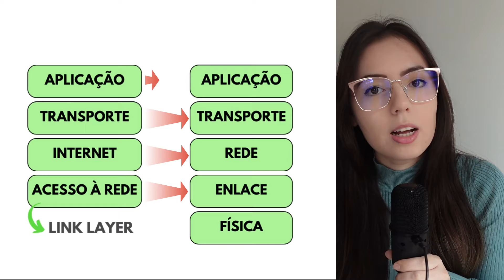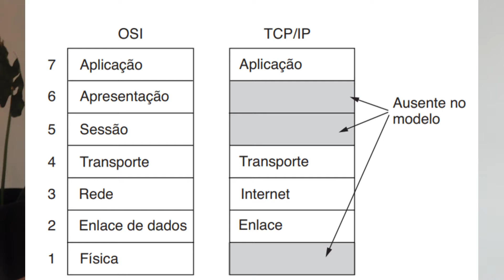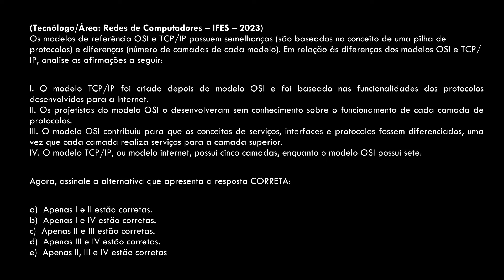Quantas camadas tem o TCP/IP? Entenda se a camada física é ou não uma camada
Você já se perguntou sobre as camadas do TCP/IP e se são realmente 4 ou 5? Nesse vídeo vamos resolver essa história e entender de uma vez o motivo dessa confusão toda.

O que você vai descobrir neste vídeo:
A história por trás das camadas no TCP/IP.
A discussão entre 4 e 5 camadas
Como isso afeta uma questão de concurso.

🔗 Recursos e Referências:
Livro REDES DE COMPUTADORES PARA QUEM ESTÁ COMEÇANDO
Livro TCP/IP E MODELO OSI: QUESTÕES COMENTADAS
Livro Redes de Computadores (Tanenbaum)
Livro Redes de Computadores e a Internet (Kurose e Ross)